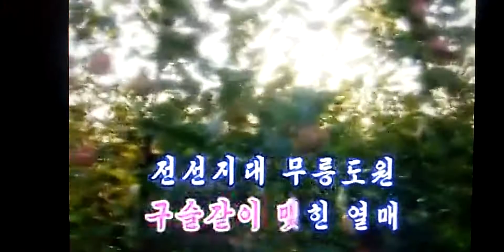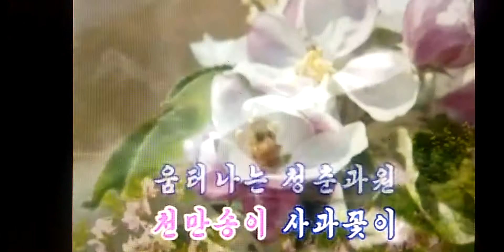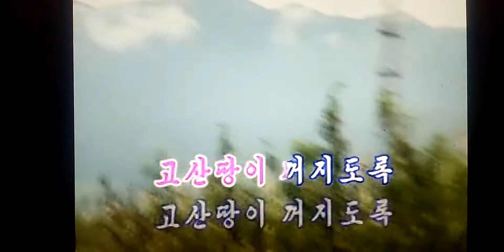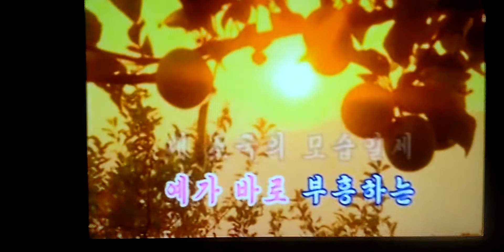철령아래 사과바다 조선가요 Ｃｏｖｅｒ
鉄嶺の下のリンゴの海